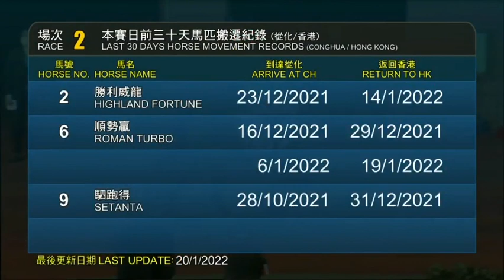2022 01 23 沙田 第二場 莫雷拉 中華盛景